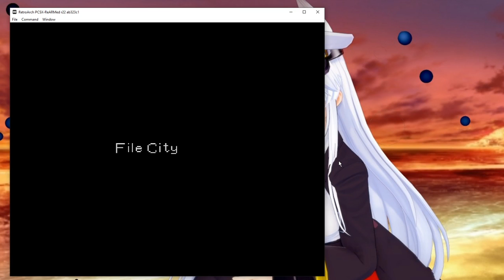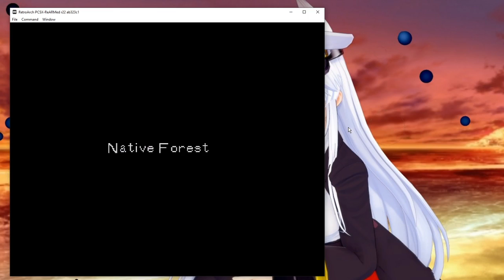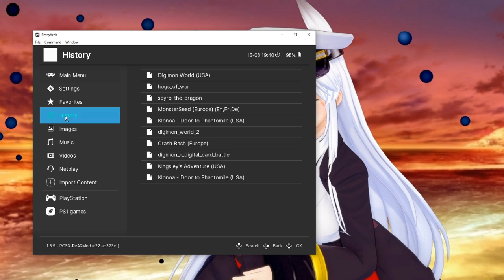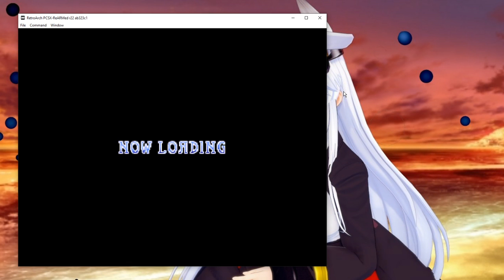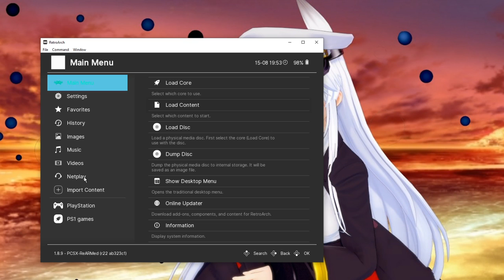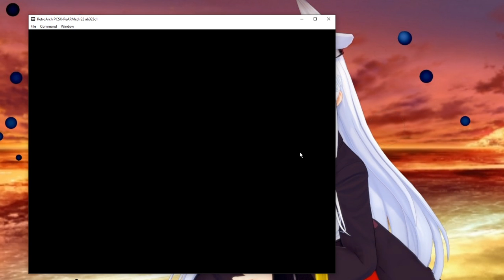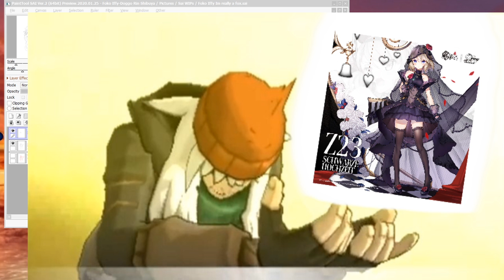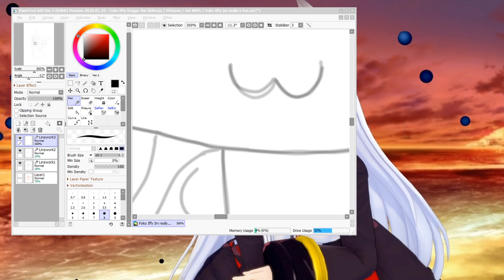First test stream on New Enty